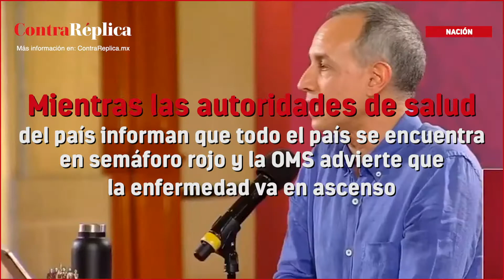Ciudadanos salen a las calles en fase 3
Mientras las autoridades de salud del país informan que todo el país se encuentra en semáforo rojo y la OMS advierte que la enfermedad va en ascenso